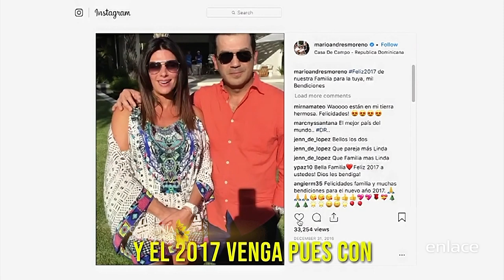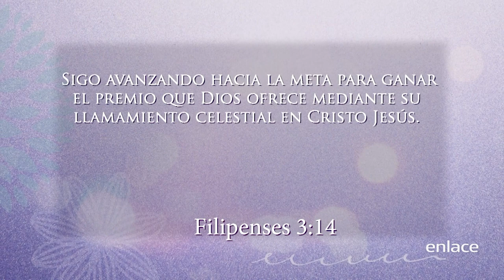Cómo ser una mujer de Influencia - Compañía de Mujeres - Enlace TV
Bárbara Bermudo y Mariam Delgado. Mujer camina hacia a delante y no mires tú pasado tus rencores, las humillaciones, tus lágrima. Sigue avanzando hacia la meta para ganar el premio que Dios tiene para ti.